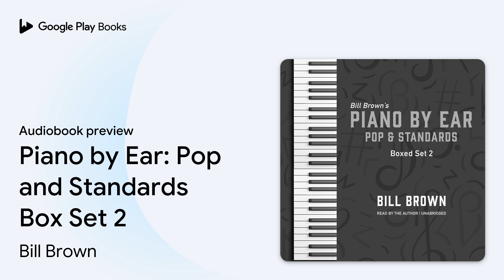Piano by Ear: Pop and Standards Box Set 2 by Bill Brown · Audiobook preview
Piano by Ear: Pop and Standards Box Set 2
Authored by Bill Brown
Narrated by Bill Brown

0:00 Intro
0:03
0:39
5:03 Outro

BOOK DESCRIPTION

In this Piano by Ear box set you will find a great mix of lessons covering Disney, Jazz, Pop, and patriotic favorites. No arrangement in this 17+ hour set goes above an intermediate level, so this group is suitable for most adults who have been playing regularly for two years or more. From “Beauty and the Beast” to “Havah Nagilah,” this is one fun and eclectic batch of great piano solos!

Lessons include:

“A Time for Love”“Alfie”“America the Beautiful”“Battle Hymn” (Beginner)“Battle Hymn” (Intermediate)“Beauty and the Beast”“Besame Mucho”“Blue Velvet” “Call Me Irresponsible”“Cherry Pink” “Crying”“Downtown”“Havana Nagilah” “It All Depends on You”“Mona Lisa”“People”“Romeo and Juliet”“Route 66”“Somewhere My Love”“Spanish My Eyes”“Stars Fell on Alabama”“The Way We Were”“Three Little Words” “Together”

Bill Brown began teaching music when he was in middle school alongside his mother, who was a respected classical piano teacher (Piano Teacher’s Guild Hall of Fame Recipient). In the mid 1980s he started recording lessons for his students to take home to learn “by ear.” He discovered that learning songs without any print or video helped his students develop their ability to pick out other songs “by ear” as well. The By Ear catalogue has rapidly expanded till now it includes over 1400 song lessons for more than a dozen instruments. Brown resides in South Georgia with his wife, also a music teacher, where he teaches and records lessons in his own private recording studio.

AUDIOBOOK DETAILS

Language: English
Publisher: Valdosta Music and Publishing
Published on: August 17, 2021
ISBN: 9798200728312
Duration: 17 hr, 39 min
Genres: Music / Instruction & Study / Exercises, Music / Musical Instruments / Piano & Keyboard